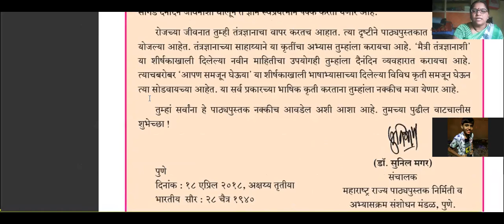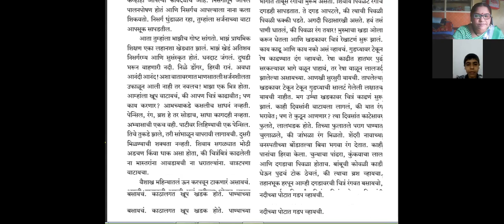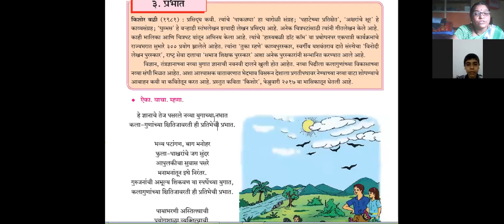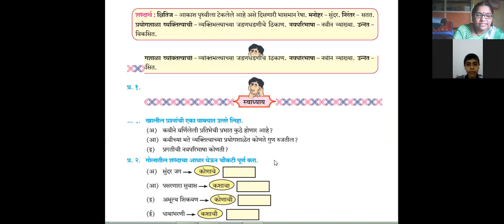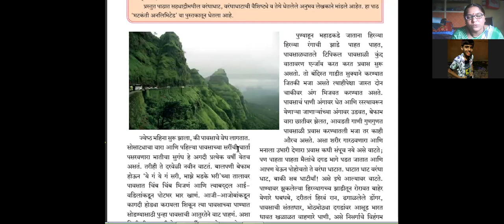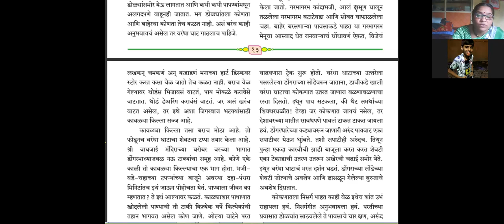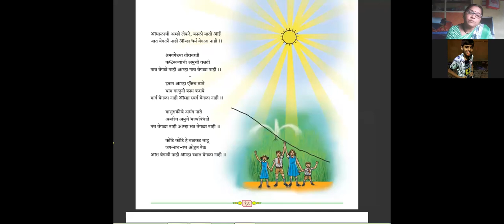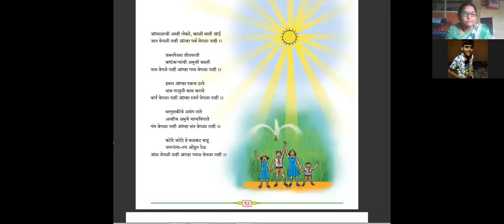15 10 2020 8th Marathi Suvarna Miss